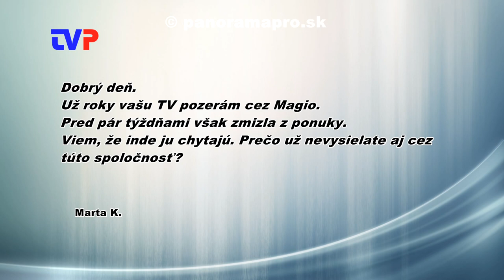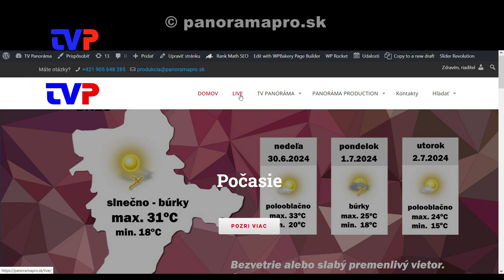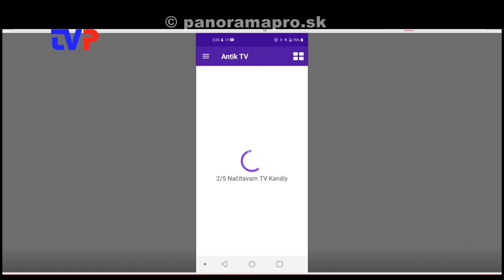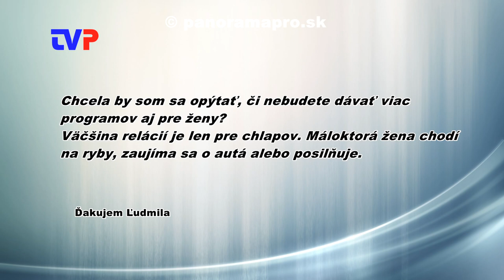V Magiu už nie je Panoráma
Majiteľ televízie Panoráma odpovedá na otázky divákov.